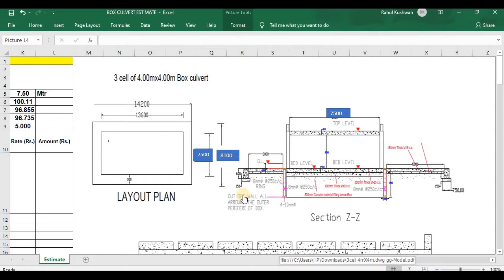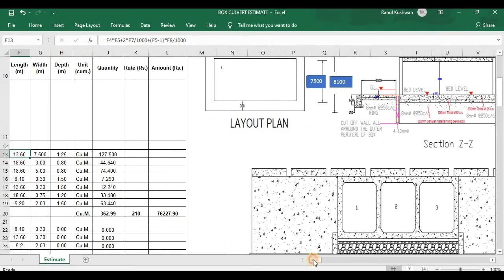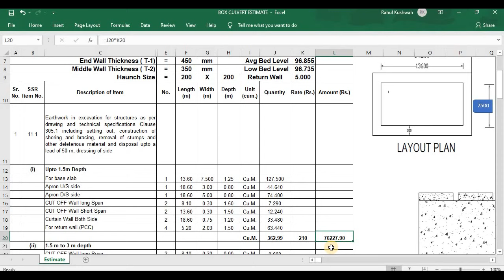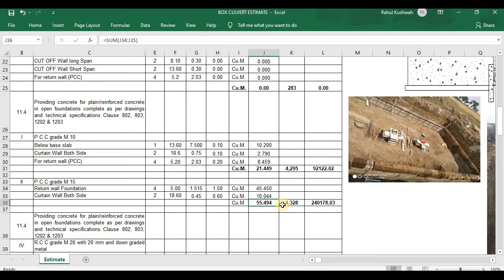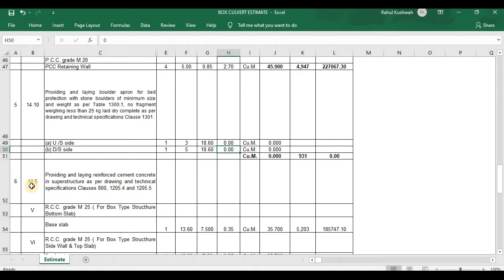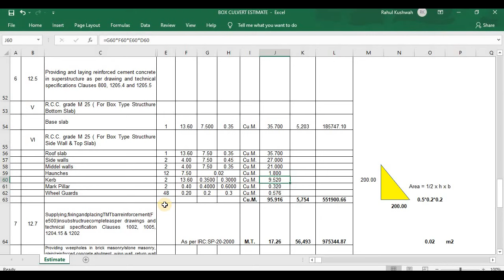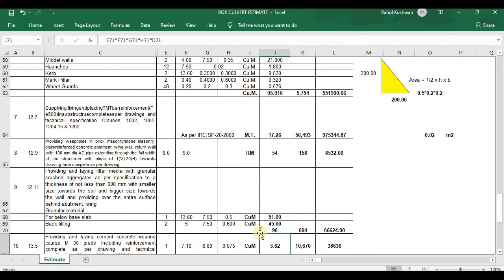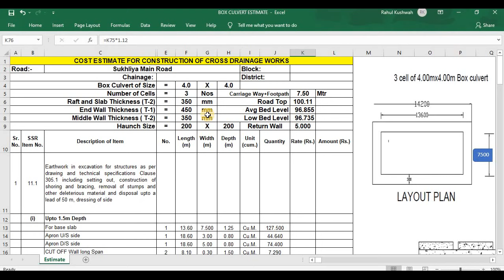Estimates & Quantity of Box Culvert | Construction of Box Culvert Video No.3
Hello friends Welcomes All...In this Video We are Discussing About How to Constructed Box culvert how to do Layout how read Plan of Box culvert ,we are making a complete Series of Box culvert Construction...lets watch till end.

Hi.. friends welcome to our YouTube channel Highway engineering . In this Channel you are watching many informative videos of Highway Construction and Civil Engineering also get information of Construction Quality Control and Laboratory test, Civil Engineering Site inspection work , Jobs Interview and Others information.

Also Join Us on Telegram and Get many important Information,Pdfs,Excel sheet,video of Civil engineering and Highway Construction and real time discussion with our Experience Highway Engineers,lets join from given link

If You Want to Support Us Kindly Do Via UPI -

engineeringhighway71@okhdfcbank

8. All videos of Highway and Roads construction Guide